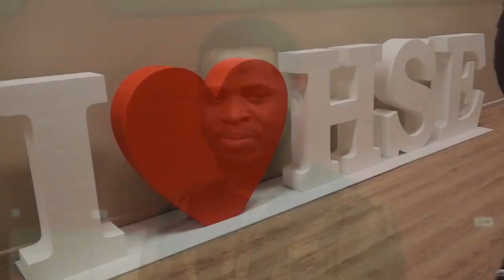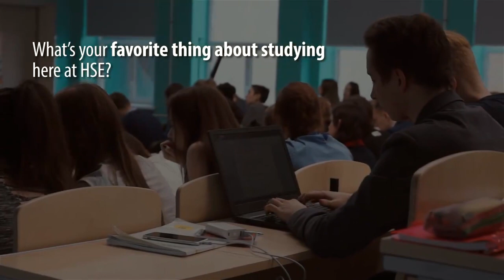International students at HSE — St. Petersburg